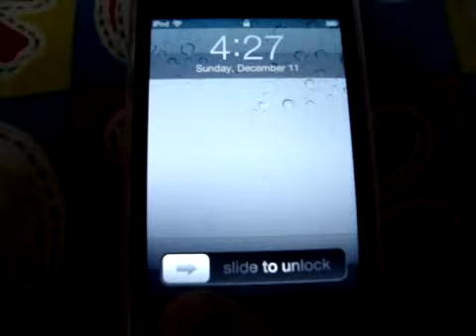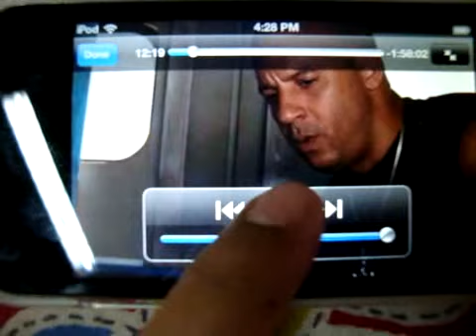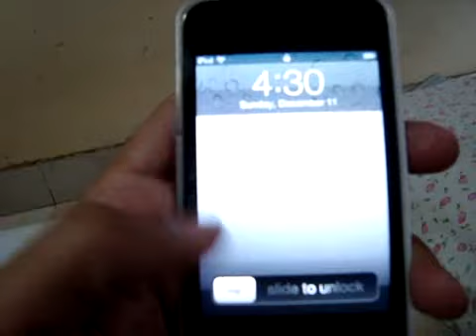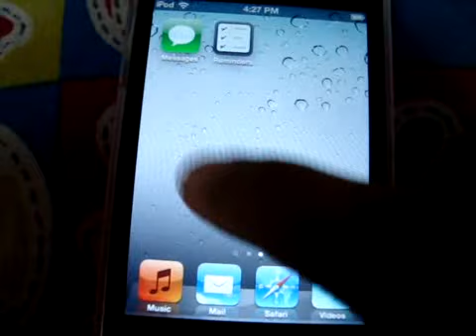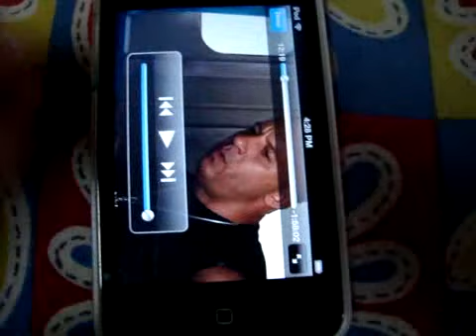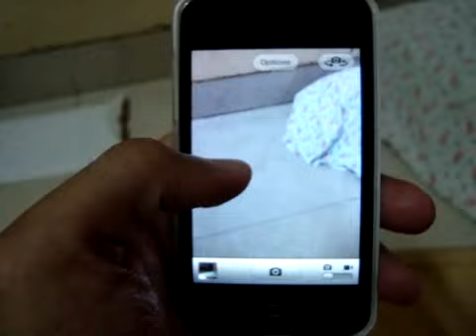Apple ipod 4g - India hands on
This is apple ipod 4g with latest IOS 5.0.1